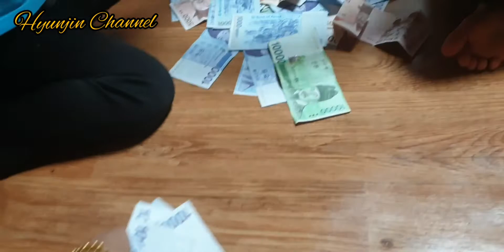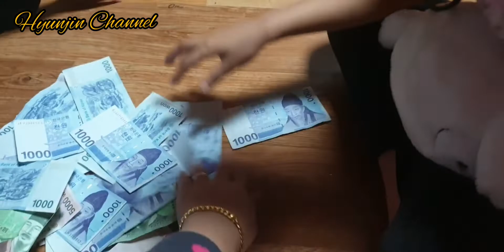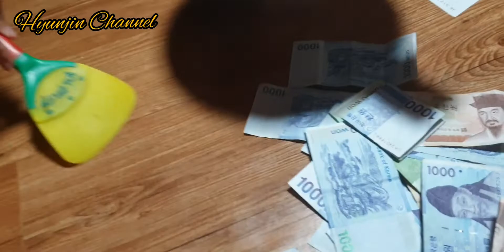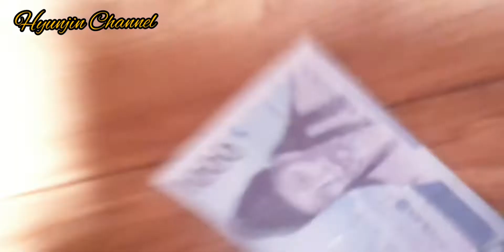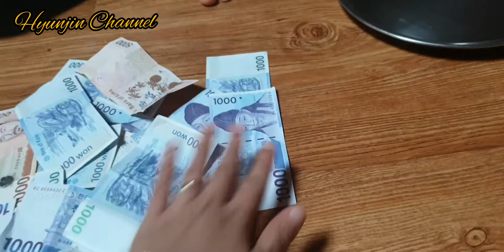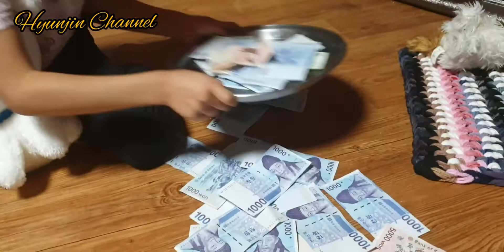MONEYGAME PART 1 | Hyunjin Channel